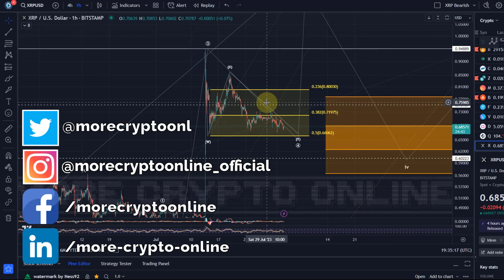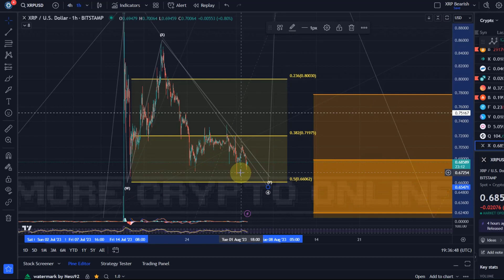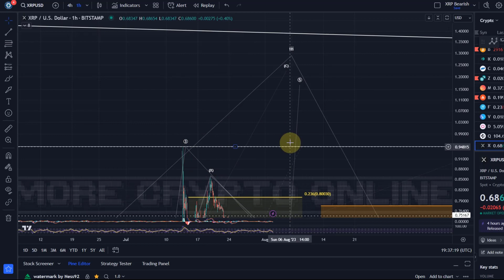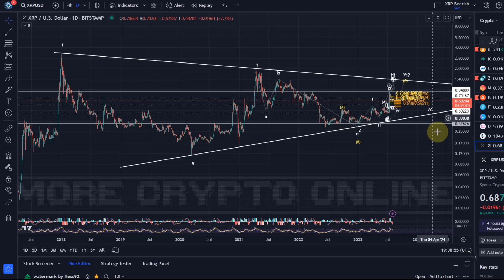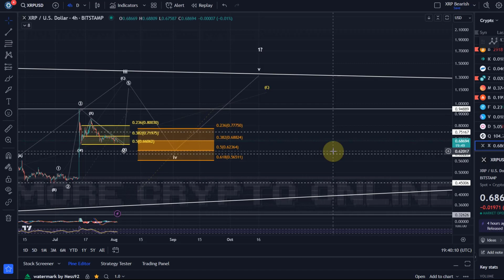Ripple XRP Price News Today Technical Analysis - Ripple XRP Price Now! Elliott Wave Analysis!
Ripple XRP Price News Today Technical Analysis - Ripple XRP Potential! In this video I talk about the cryptocurrency XRP and talk about the crypto project Ripple. I carry out a price analysis. What is next for Ripple? I also talk about Elliott Waves.

Trade on Coinbase:
Receive $10 in BTC (see terms on website):

Code: WE4091

Trade with Trading212:
Receive shares worth up to $100: